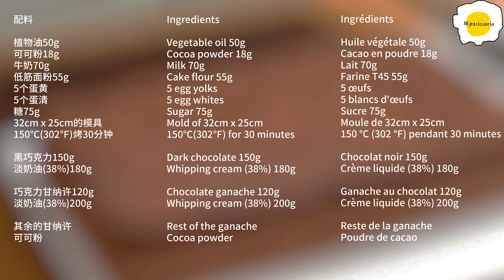Chocolate cake recipe 巧克力蛋糕食谱 Recette de gâteau au chocolat チョコレートケーキのレシピ 초콜렛 케이크 레시피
配料

植物油50g
可可粉18g
牛奶70g
低筋面粉55g
5个蛋黄
5个蛋清
糖75g
32cm x 25cm的模具
150℃(302℉)烤30分钟

黑巧克力150g
淡奶油(38%)180g

巧克力甘纳许120g
淡奶油(38%)200g

其余的甘纳许
可可粉

Ingredients

Milk 70g
Cake flour 55g
5 egg yolks
5 egg whites
Sugar 75g
Mold of 32cm x 25cm
150℃(302℉) for 30 minutes

Whipping cream (38%) 180g

Chocolate ganache 120g
Whipping cream (38%) 200g

Rest of the ganache
Cocoa powder

Ingrédients

Huile végétale 50g
Cacao en poudre 18g
Lait 70g
Farine T45 55g
5 œufs
5 blancs d'œufs
Sucre 75g
Moule de 32cm x 25cm
150 ℃ (302 ℉) pendant 30 minutes

Chocolat noir 150g
Crème liquide (38%) 180g

Ganache au chocolat 120g
Crème liquide (38%) 200g

Reste de la ganache
Poudre de cacao